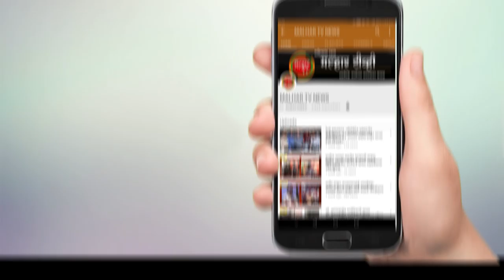कोरोनापासून वाचविण्यासाठी शासनाने उपाययोजना करावी - आमदार प्रशांत ठाकूर !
malhartvnews at panvel | अत्यावश्यक सेवा देणाऱ्या कर्मचारी आणि त्यांच्या कुटुंबाला कोरोनापासून वाचविण्यासाठी शासनाने उपाययोजना करावी - आमदार प्रशांत ठाकूर